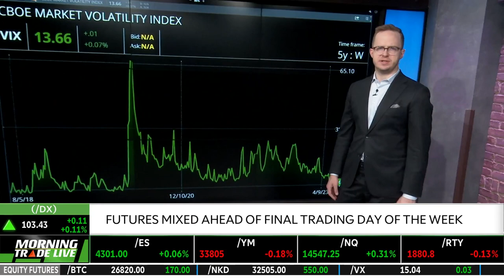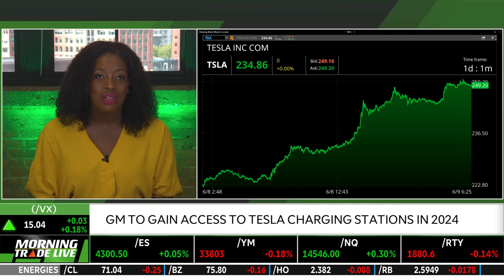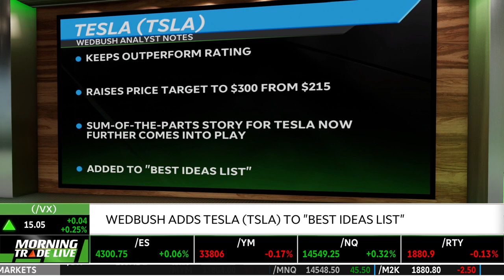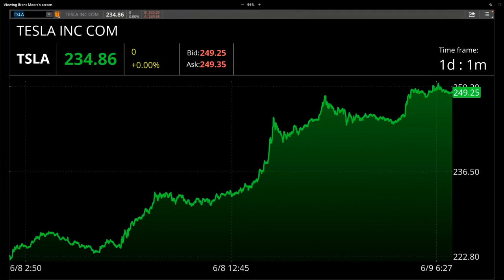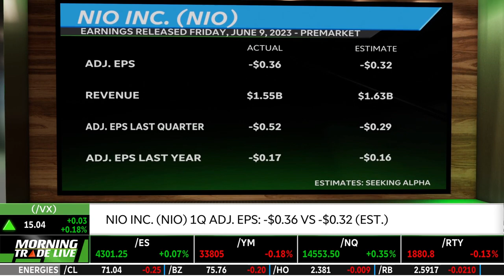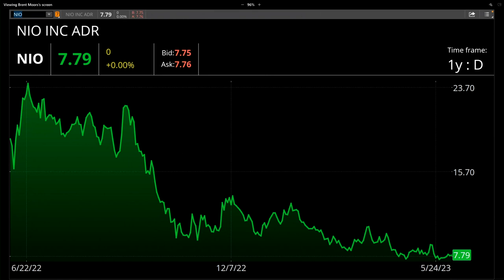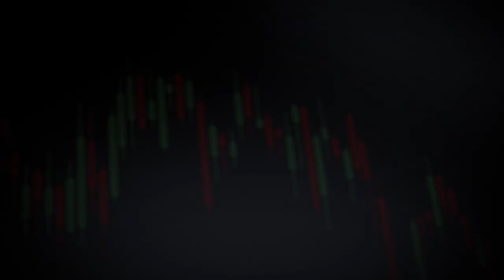Tesla (TSLA) Got Its Groove Back With GM? NIO Earnings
Tesla (TSLA) is set to open their charging network to General Motors (GM) electric vehicles in 2024. In 2025, GM vehicles will no longer need an adapter. Tesla CEO Elon Musk stated that this will now be an even playing field with the charging station deal. However, will drives now have to wait longer to charge their EVs? Renita Young also weighs in on the recent Nio Inc. (NIO) earnings report and the company issues a downbeat outlook.